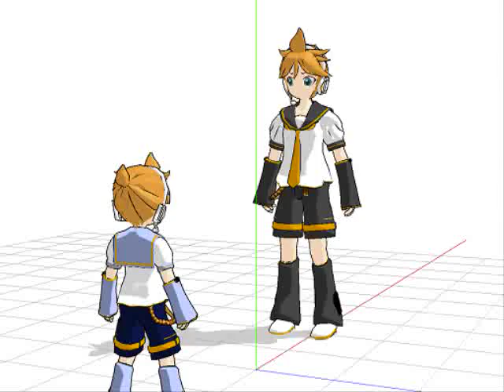[MMD] OMFG! MIDGETS! (Meme)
XD I had just downloaded chibi len when I saw this meme done by one of my friends. I thought, "What if Len saw his chibi form?" This was the result!